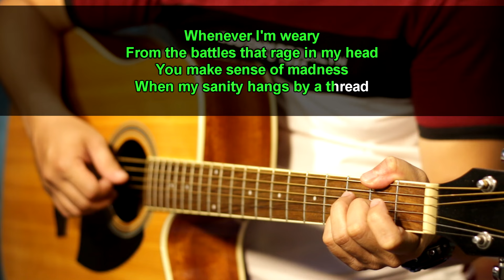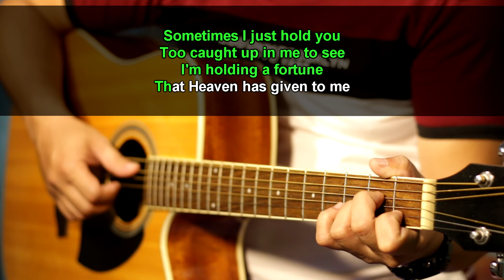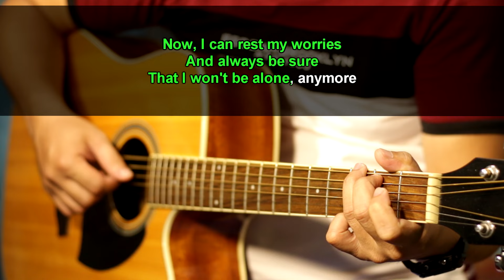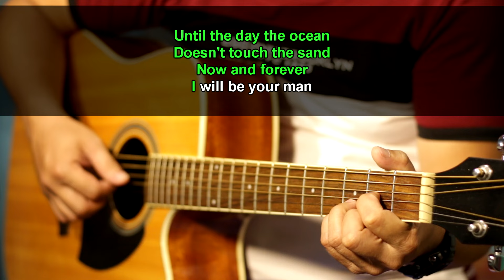Now and forever - Richard Marx (Acoustic karaoke)